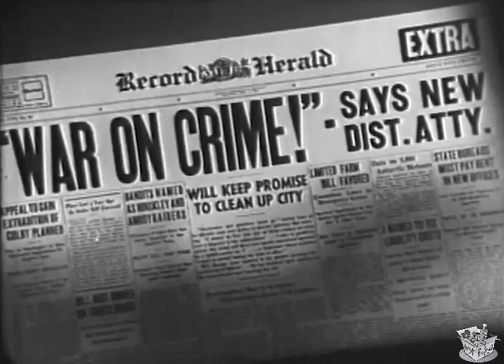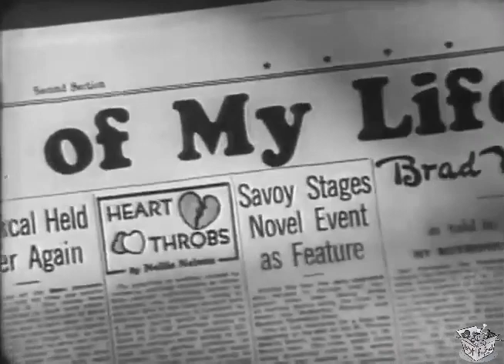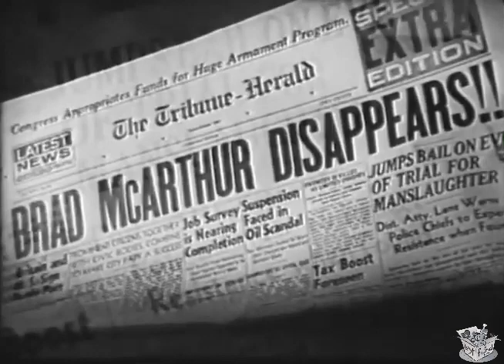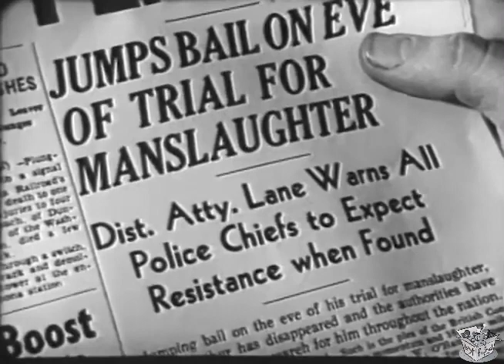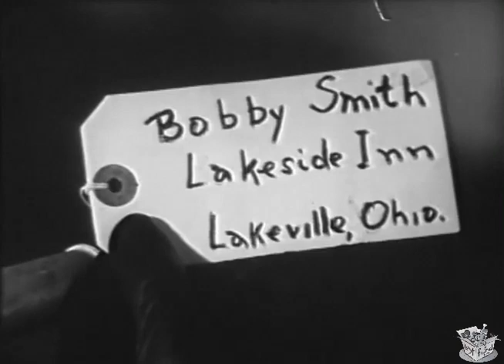I AM A CRIMINAL (1938) John Carrol, Martin Spellman & Kay Linaker | Crime, Drama | B&W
I Am a Criminal is a 1938 American crime film directed by William Nigh and written by John W. Krafft. The film stars John Carroll, Kay Linaker, Craig Reynolds, Martin Spellman, Lester Matthews and Mary Kornman. The film was released on December 7, 1938, by Monogram Pictures.

SYNOPSIS
Brad McArthur hires Clint Reynolds as his press agent when he is charged with manslaughter and wants to build himself up in the public's eye as a humanitarian. Clint has him adopt an orphan newsboy, Bobby, of whom Brad becomes very fond. But Clint and Brad's girlfriend Linda, carrying on an affair behind his back, double-cross him. When Linda lies about Bobby, Maggie, the kind-hearted cook tells Brad the truth. He throws Clint and Linda out of the house. The adverse publicity, as Clint tries for revenge, makes Brad decide jump bail and leave town. He and Bobby end up in a mountain resort owned by Alice Martin, and Brad and Alice fall in love. The police are closing in, after been tipped off by Linda, and Brad sacrifices his freedom by rescuing Bobby from drowning. Bobby and Alice promise to wait for him.

CAST & CREW
John Carroll as Brad McArthur
Kay Linaker as Linda La Rue
Craig Reynolds as Clint Reynolds
Martin Spellman as Bobby
Lester Matthews as District Attorney George Lane
Mary Kornman as Alice Martin
May Beatty as Maggie
Robert Fiske as Attorney Phil Collins
Byron Foulger as Ed Harper
Edward Earle as Clark
Jack Kennedy as Sheriff
Allan Cavan as DeMotte

Screenplay by John W. Krafft
Story by Harrison Jacobs
Language English